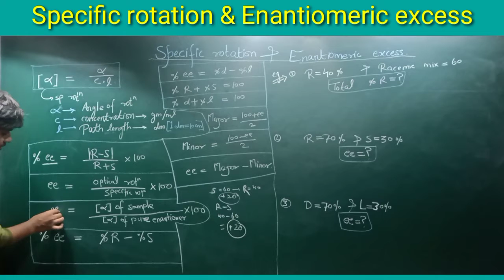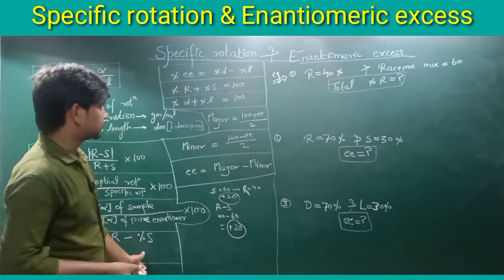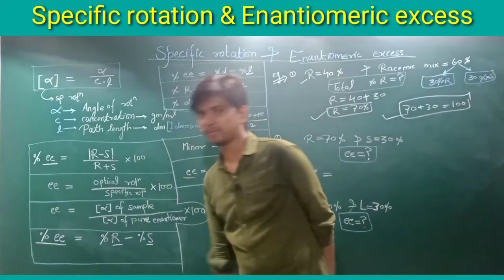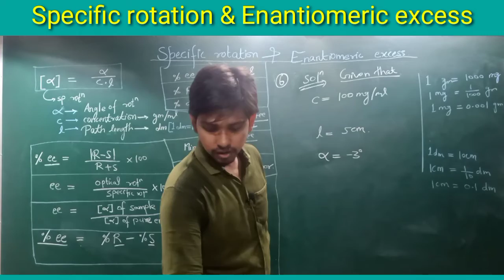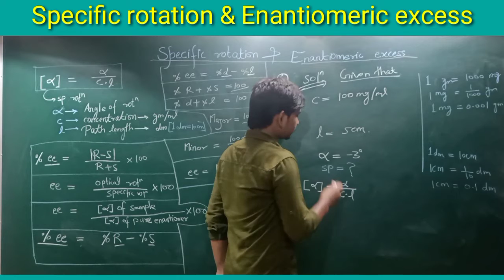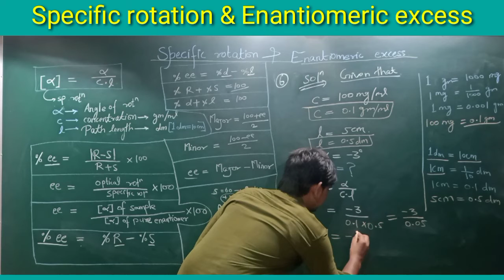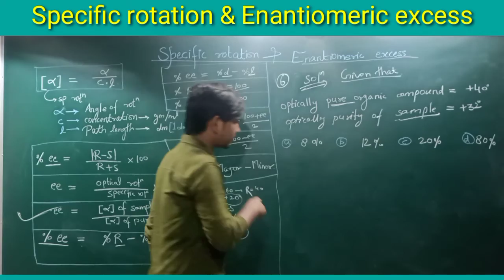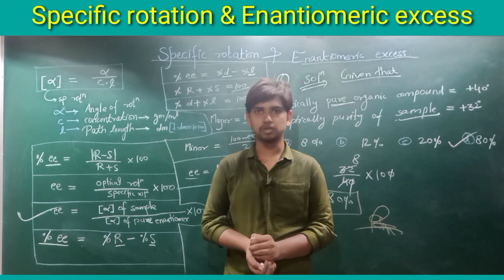Specific rotation | Enantiomeric excess | Practice problems | Part (20)